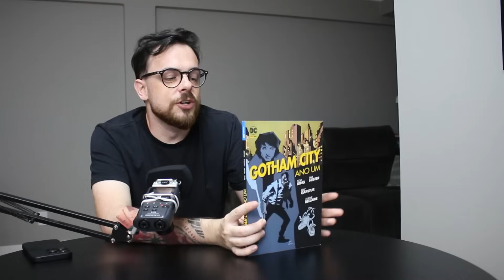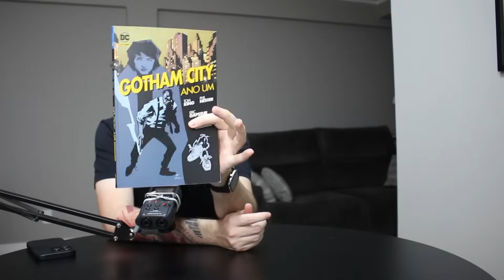GOTHAM CITY ANO UM, TOM KING E O RANÇO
✅ Gotham Ano Um

SINOPSE OFICIAL
Era uma vez uma cidade que resplandecia sobre uma baía, o lar de muitas famílias, cheias de esperança e prosperidade. Gotham City era um lugar glorioso. A história de sua decadência, a lenda que daria origem ao Morcego, passou 80 anos esperando para ser contada… e isso está para mudar. Os gênios criativos Tom King e Phil Hester unem suas forças pela primeira vez para contar a origem definitiva do Gotham City!
Conteúdo original: Gotham City: Year One 1-6

Links!